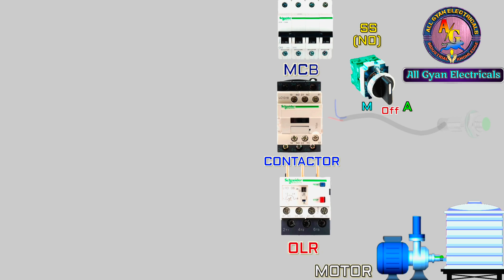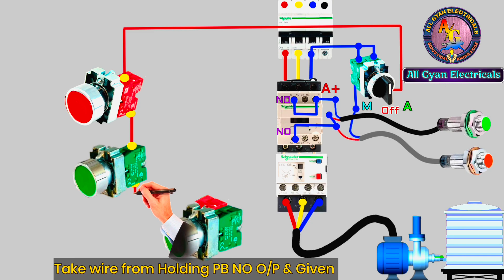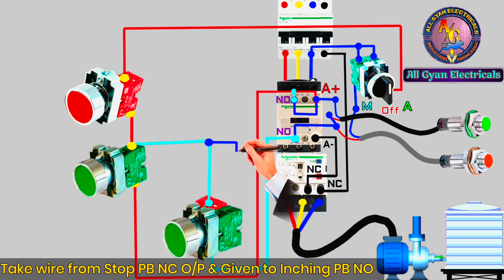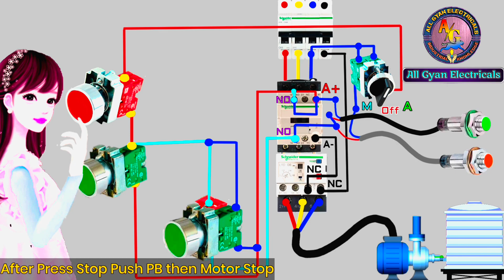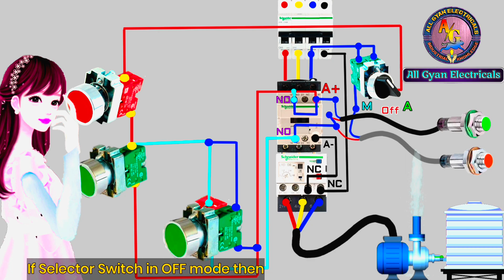Holding and Inching Circuit with Auto Manual Switch using Sensor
Motor Control with Holding and Inching with Auto Manual using Sensor

दोस्तो आज इस व्हिडिओ के अंदर हमने आपको मोटर को कैसे हम Manual Mode पे Push button से Inching औंर Holding कर सकते हैं | उसका Control and Power वायरिंग कैसे करते है इसकी वायरिंग कैसे बनाते है ? साथ ही हमने Auto Mode पे एक sensor से मोटर को Holding औंर दुसरे Sensor से UnHolding कैसे करते | यह सब बताने कि कोशिश कि है |
Try to do Solved Queries in this Video : - 👇👇👇
1) How does a holding contact work?
2) What is the use of NO and NC In contactor?
3) What is a holding circuit?
4) What is a self holding circuit?
5) What are 3 types of motor controls?
6) How does a holding relay work?
7) Are holding contacts normally open or closed?
8) What is a latching contact?
9) What is an auxiliary contact on a breaker?
10) What is a seal in contact?

Home Appliances
⊹⊱≼≽⊰⊹ saw

⚠️ WARNING...
High voltage can damage your life. Some works can be Dangerous. And for that, you dont risk and damage your self. I am a professional in my work. You should take care or precautions before attempting the experiment or work.